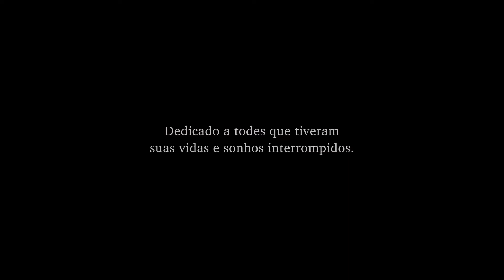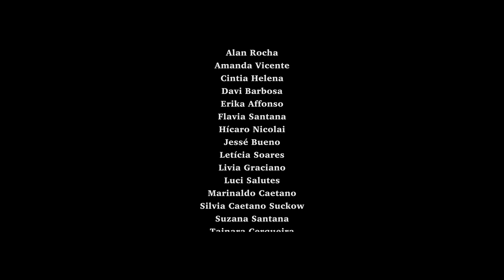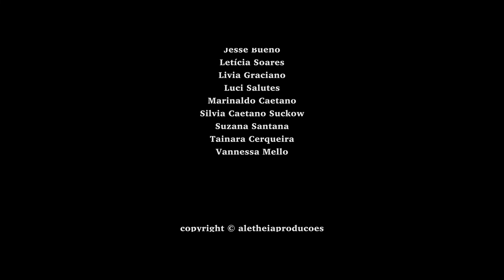SOBRE O QUE SONHAR (Wheels of a Dream - ragtime)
S O B R E  O  Q U E  S O N H A R

Ano 2020, meados de uma pandemia global repleta de partidas - a necessidade de sair as ruas pra falar sobre

A possibilidade de vislumbre/sonho sempre foi e ainda é um privilégio.

Contrariando todas e quaisquer estatísticas ainda SIM e por ISSO SIM vale a pena celebrar a VIDA destes que RE Existem! ✊🏾
SobreOqueSonhar é uma versão de "Wheels of a Dream" do musical Ragtime - feita pela necessidade de se continuar RESPIRANDO em meio a tanta barbarie (...)

Por todes aqueles que vieram antes de mim e que ousaram SONHAR com a minha/nossa própria existência.